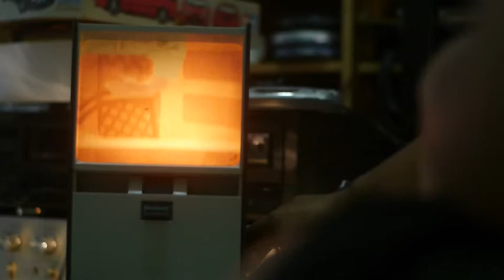bh viewer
test